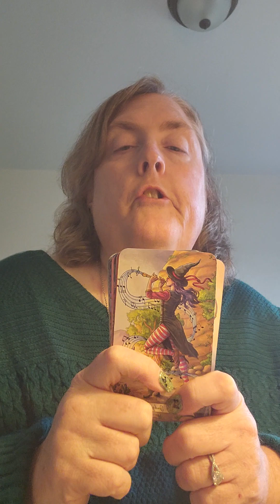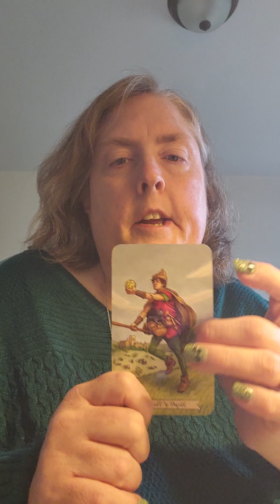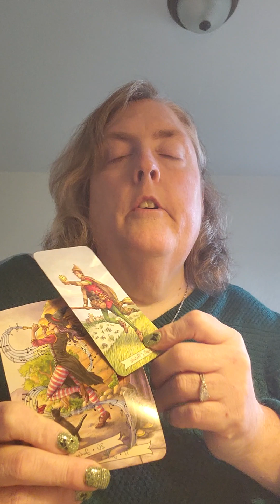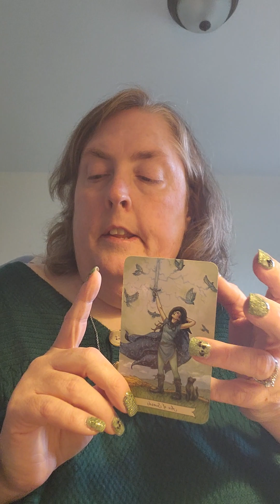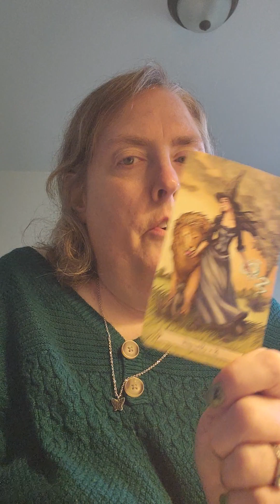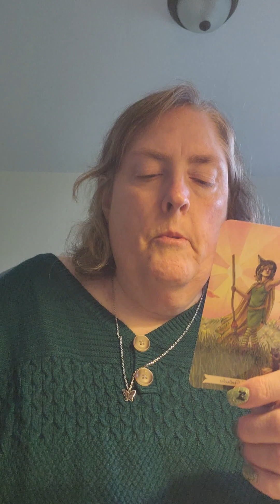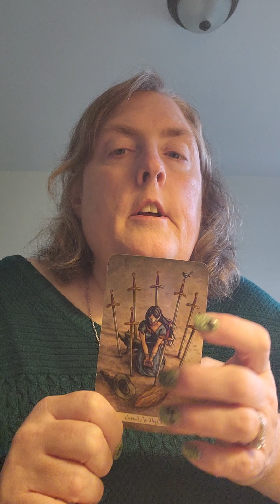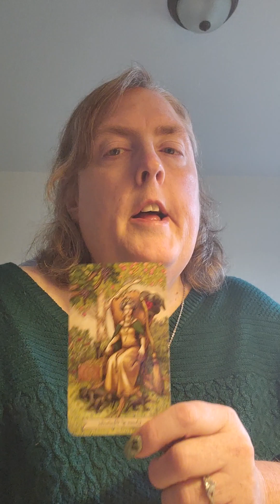Sagi: January 2023: Stay balanced; money 💰 is coming